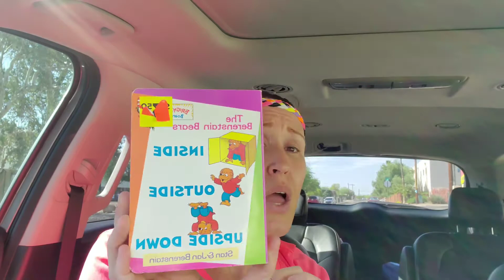Discount grocery store score!!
Don't turn your nose up to discount stores. Major score from snacks today!